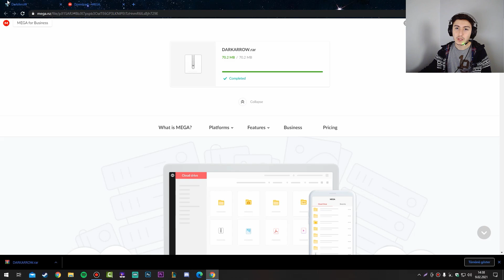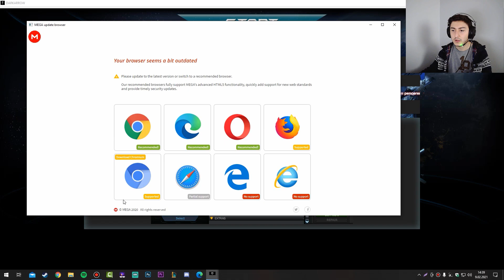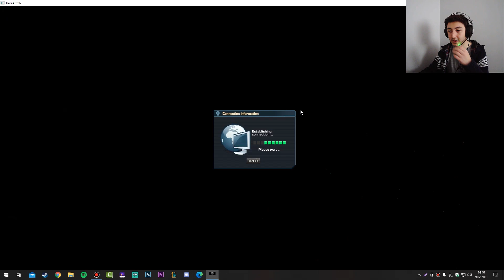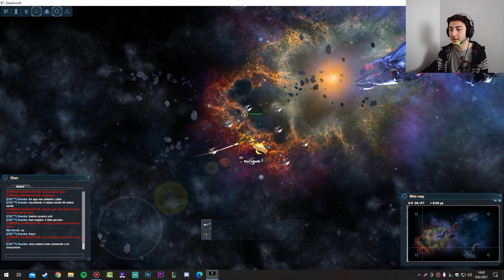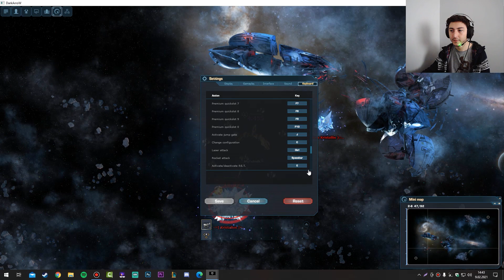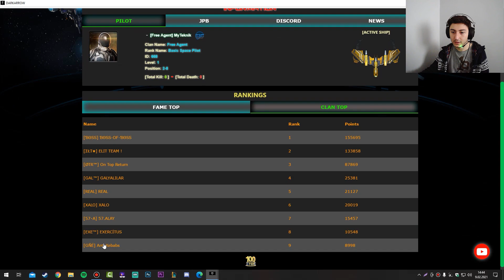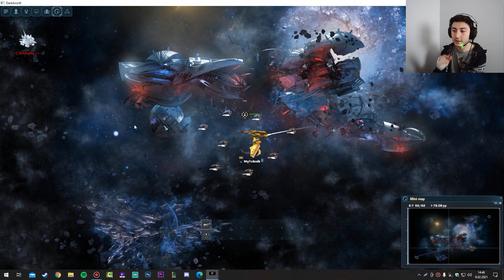DARKORBİT YENİ PVP SERVER / YENİ AÇILAN SERVER !!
Merhaba arkadaşlar bu gün sizlere darkorbitte gördüğüm hatta sizin attığınız bir pvp serverine bakıyorum ufak tefek eksikleri olsa da gayet başarılı bir server umarım hoşunuza gider